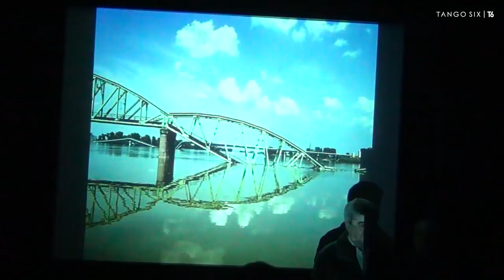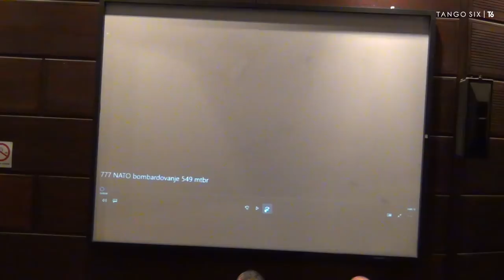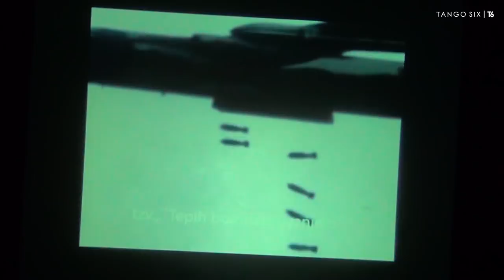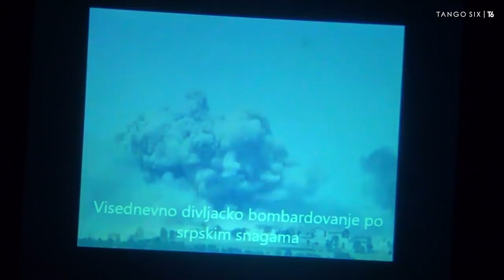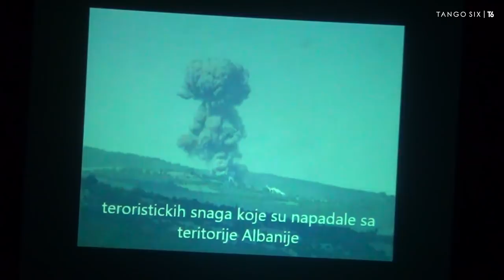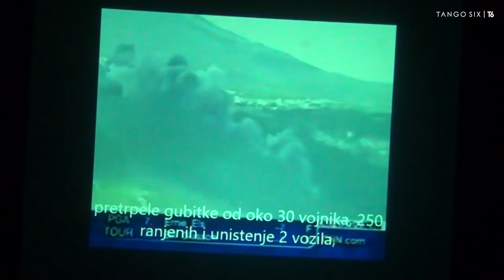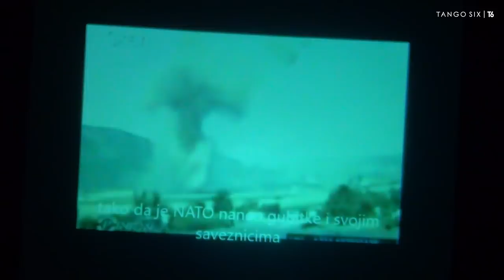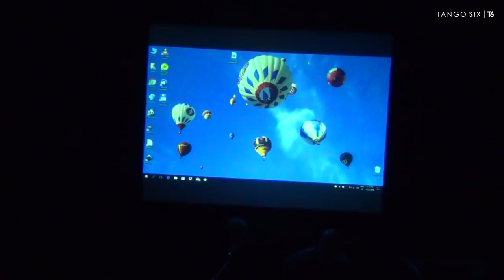[INTEGRALNI SNIMAK] "U predvečerje rata" - svedočenja o NATO agresiji na SR Jugoslaviju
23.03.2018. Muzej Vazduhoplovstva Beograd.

Govornici:

Momir Bulatović, predsednik vlade Savezne Republike Jugoslavije;

general Božidar Delić, komadant 549. mehanizovane brigade;

Nebojša Nikolić, pilot na avionu MiG 29, pripadnik 127. lovačke eskadrile